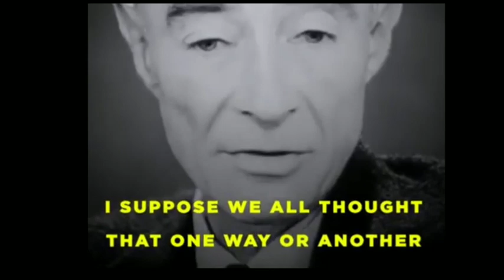Oppenheimer Trailer Review |Yea kya Bana Deya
Note:- All images, picture, music used in the video belongs to the respected owners.

These  channel are only  Review channel